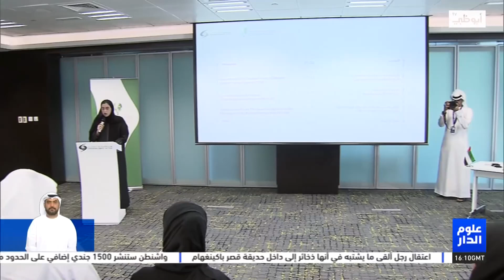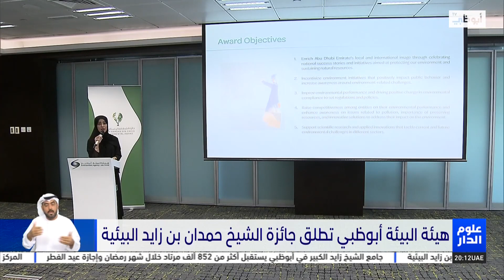هيئة البيئة أبوظبي تطلق جائزة الشيخ حمدان بن زايد البيئية